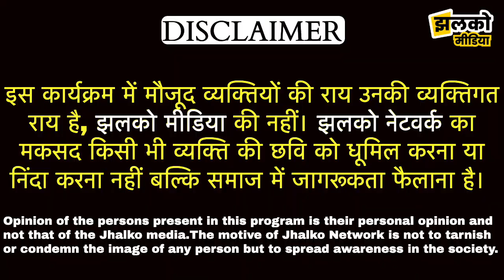बीकानेर में भूतनी निकालने के बहाने तांत्रिक की घिनौनी हरकत, देखें पूरी खबर ~ Bikaner News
Produced By : Jhalko Bikaner
Edited By: Mukesh Ji
Reported By: DilRaj Ji
Cameraman :